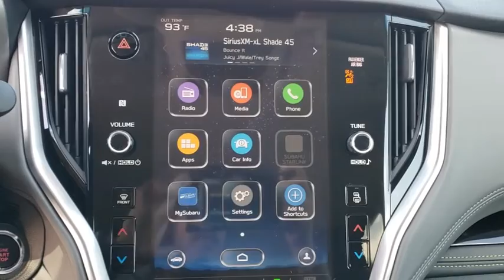2020 Subaru Outback Tulsa, Broken Arrow, Owasso, Bixby, Green Country, OK S20098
Crystal Black Silica New 2020 Subaru Outback available in Broken Arrow, Oklahoma at Ferguson Superstore. Servicing the Tulsa, Owasso, Bixby and Green Country, OK area.
2020 Subaru Outback Onyx Edition XT - Stock#: S20098 - VIN#: 4S4BTGHD4L3104232

Ferguson Superstore
1601 N Elm Place

$2,879 off MSRP! 2020 Subaru Outback Onyx Edition XTPriced below KBB Fair Purchase Price! 23/30 City/Highway MPGAt Ferguson, we are Upfront and Simple. We offer our best price to everyone, the first time. The only additional fee you pay is a $379 documentation charge.